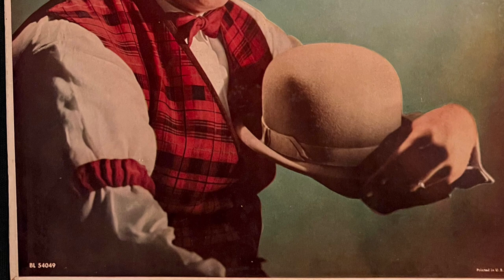Play A Simple Melody - Big Tiny Little 1959